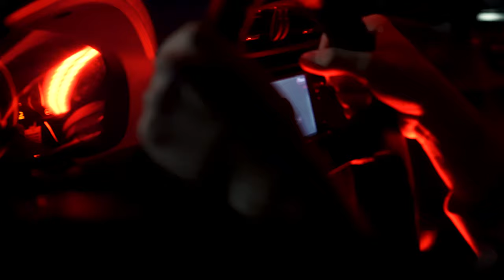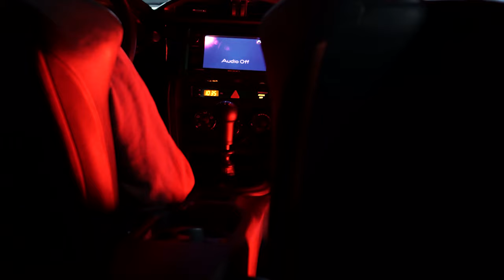Socially Distanced // RocketBunny V3 FRS // @envious86 (4K)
After sitting inside on Quarantine for almost 2 months I was going crazy. I couldn't sit inside anymore, all the local and out of state shows had been cancelled, and no one wanted to go and shoot, ( 6 feet away of course). During that time I found this song by Terror and instantly knew I needed to make something with it. Sitting and listening on repeat probably 100 times in a row I started to picture something.

I've been going to local events and meets around and always noticing this wide body FRS. The color and kit itself just matched sure a perfect of what the Japanese automotive culture was back in the 90's and early 2000's to me if it was redone in our current times and I always pictured this car doing a touge run late at night. After finding the owners account and actually seeing him do runs I knew I had to get a video done with him some day. My original plan was to get a video of him actually doing a run and making it look nice and cinematic but I wasn't confident in my skills just yet. Instead, his car color, look, and set up filled the perfect role in the video I had going in my mind. The car just stands for a function build. Clean, the right amount of styling, the absolutely stunning color in person, and the over all shape of fun put together.

I had a blast going out to film even though it went on a lot longer than I normally do. # hours out in the middle of the night was so much fun and getting to push this camera to its limits and try pure low light was really exciting. I also tried to film solely on 24FPS and slow nothing down. By far the hardest challenge I've done and have room for improvement on a few shots but happy I was able to pull it off finally.

Gear:
Sony A7III - Sony 35mm 1.8F
Zyhuin Crane 2